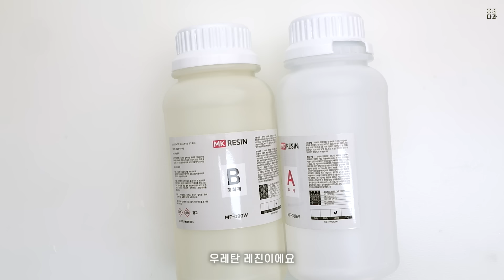How To Make FAKE Instagramable Coffee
카페 주인장 몽씨입니다✋
질질 흐르는 크림이나 날리는 코코아파우더 없이
누구보다 깨끗하게 즐길 수 있는 더티커피를 준비해 왔어요!
더러운 부분은 다 제가 맡았으니 여러분은 그저 맛있게 즐겨주세요☕️🙏

🌙클래스101 몽중다과의 모형디저트 만들기